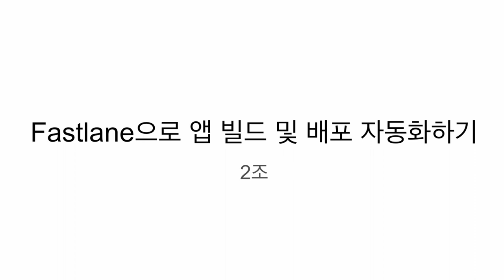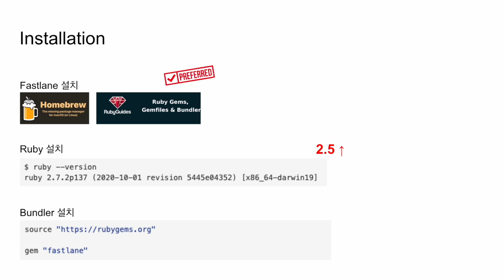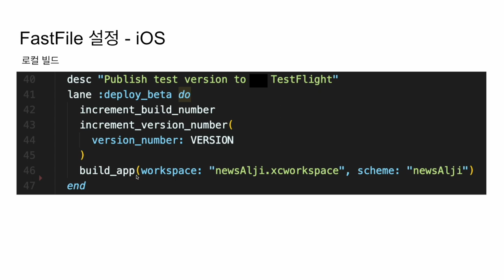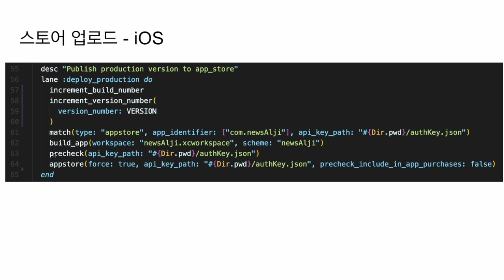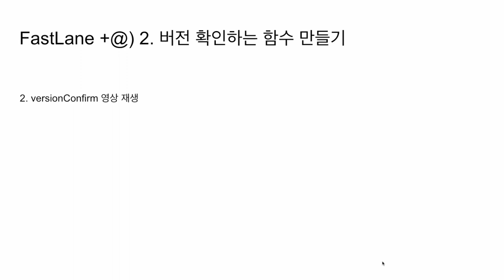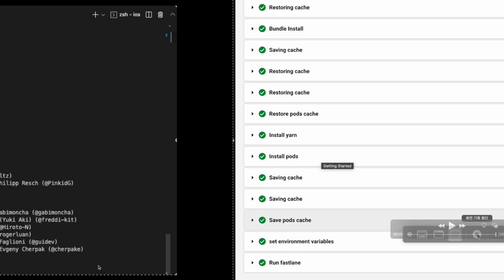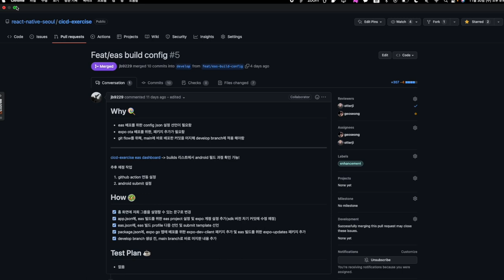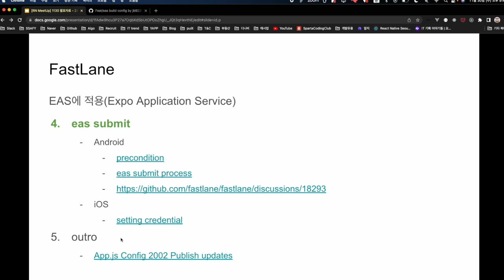Fastlane으로 앱 빌드 및 배포 자동화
2022년 마지막 밋업인 11월 30일 밋업 영상입니다.

두번재 발표 그룹에서 발표를 진행해주셨습니다.
이번 발표자는 커넥트드림 노영지님이 해당 토론 그룹을 대표하여 발표를 진행해주셨습니다.

- 커넥트드림 노영지